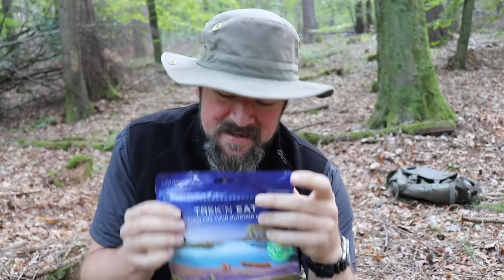Trek‘n Eat und Co. schmecken aber können weg.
Joa. Dem hab ich diesmal nix hinzuzufügen.